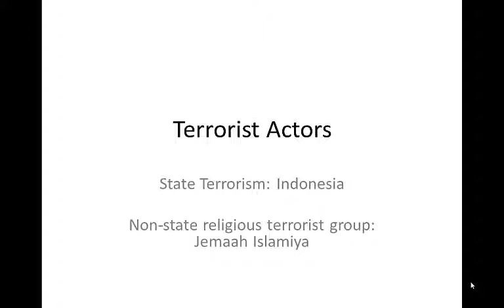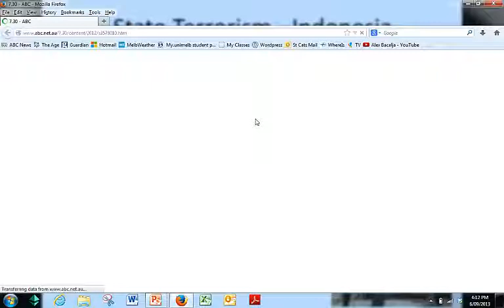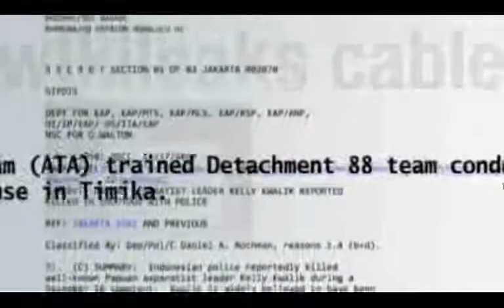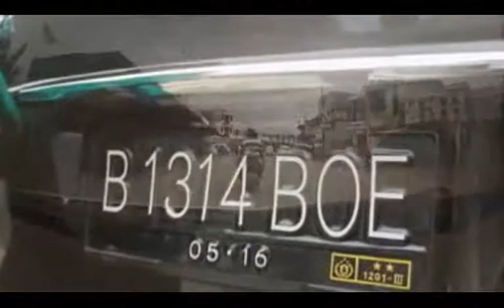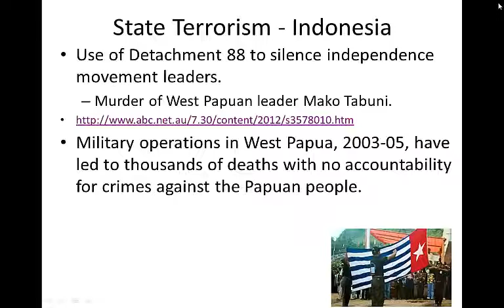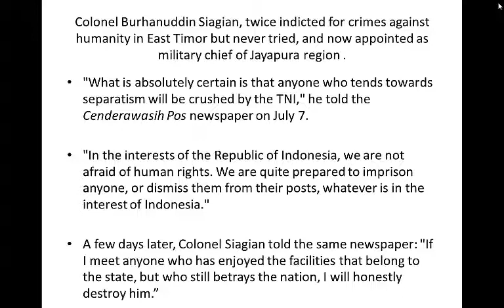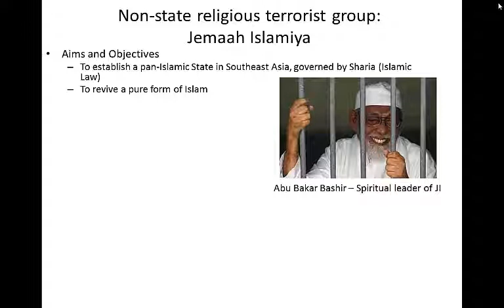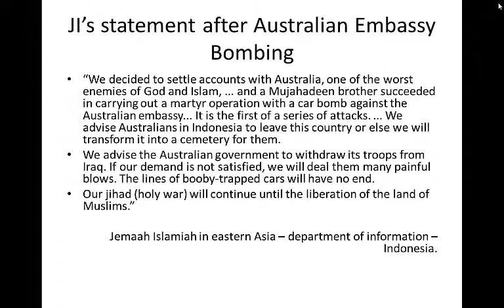VCE Global Politics AoS4 Terrorist Actors